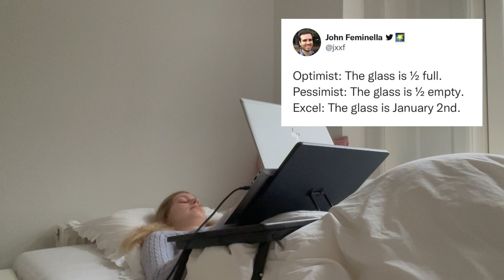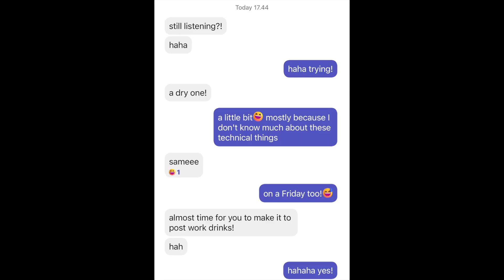Day in the Life of a 6-Figure Renewable Energy Financial Analyst│Working From Home Vlog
Hi guys! In this video, I take you guys along with me for a (more chill) workday from home as a six-figure financial analyst working in corporate finance at a renewable energy company. I hope you enjoy it :)

I also just got back from my first ever cross-Atlantic work trip and I vlogged it so that video will also be up soon too🙌

Chapters:
0:00 Intro
0:38 Schedule for the day
2:23 Excel & my first meeting
3:42 Pre performance evaluation
7:27 Post performance evaluation
9:23 More Excel
11:25 3rd meeting
13:17 Final meeting
14:23 Outro

Ahhhh I can't believe how close we are to 1000!!